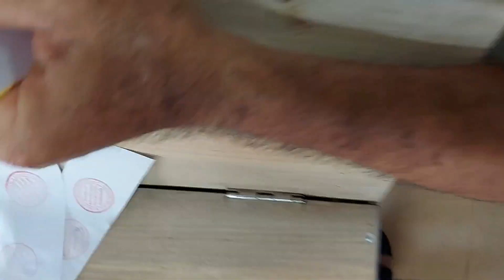CÔNG TÁC CHUẨN BỊ BẦU CỬ 2021